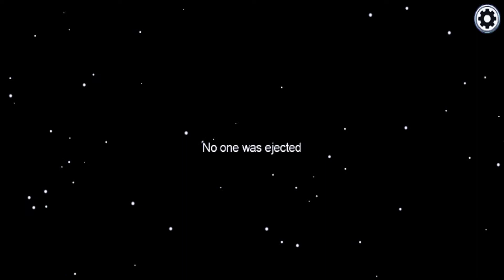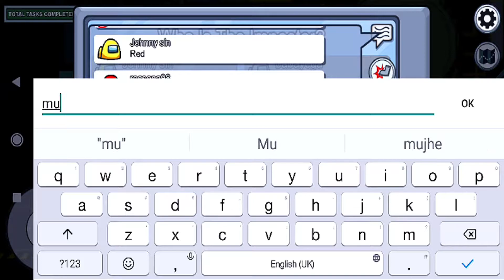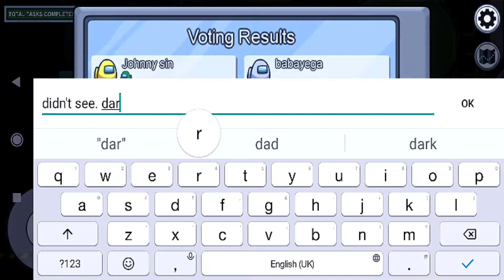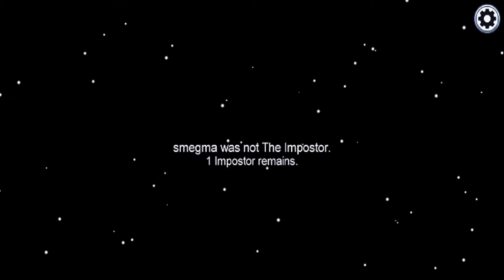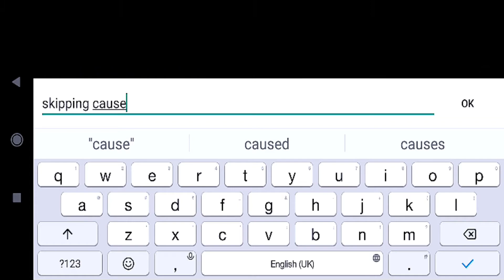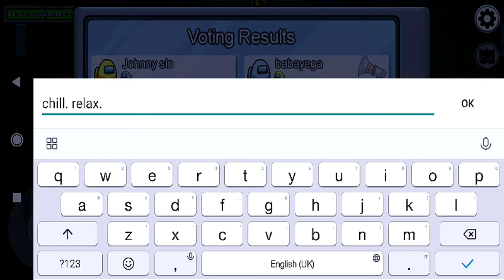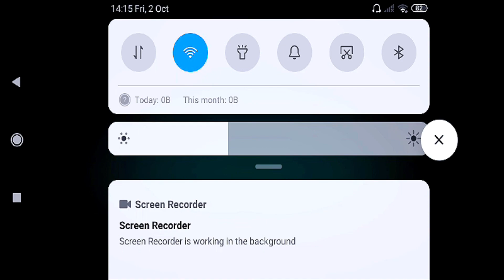Ninja Among Us - Among Us Hindi Gameplay - ''1000 IQ''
Among Us is a game where you play with 4-10 player online or via local WiFi as you attempt to prepare your spaceship for departure, but beware as one or more random players among the Crew are Impostors bent on killing everyone!